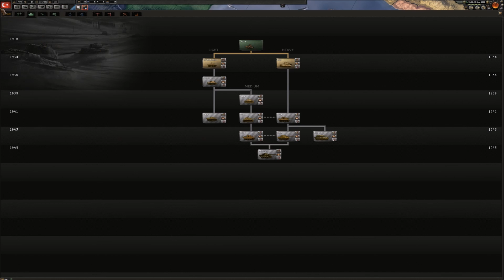HOI4 Kaiserreich - Importing Jews - Kaiserreich Kerfuffle #3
Apparently Algeria is exporting Jews. Huh.